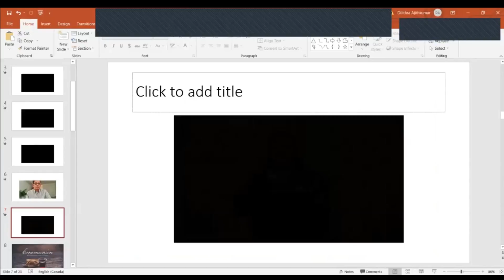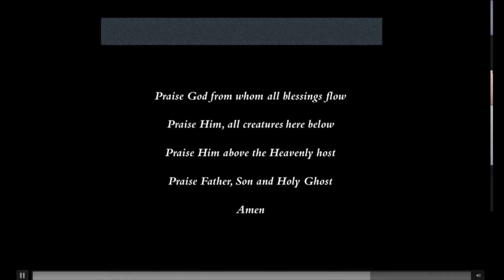Healthy Household | Rev. Isaac Selvaratnam | Sunday Service: August 1, 2021